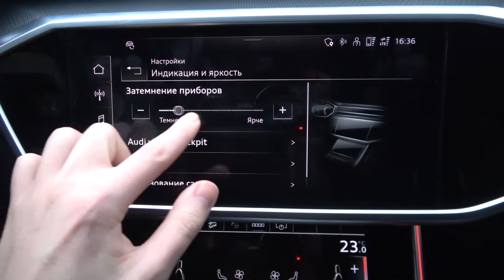Как настроить яркость дисплея автомобиля AUDI A6 / Настройка яркости дисплея AUDI A6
Всем привет,  вы попали на канал Hard reset info. Сегодня мы расскажем вам Как настроить яркость дисплея в автомобиле  AUDI A6.
Здесь вас ждёт самая подробная и чёткая инструкция о том как настроить яркость дисплея в автомобиле AUDI A6.

Как настроить яркость дисплея в автомобиле AUDI A6? Как увеличить яркость дисплея в автомобиле? Как уменьшить яркость дисплея в машине AUDI A6? Как сменить яркость дисплея в машине AUDI A6? Можно ли настроить яркость дисплея в машине AUDI A6?